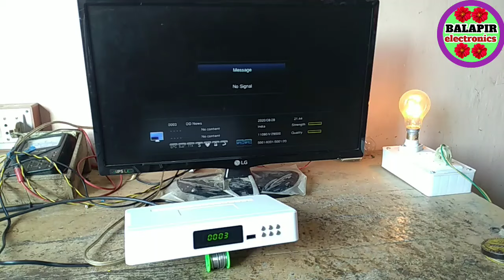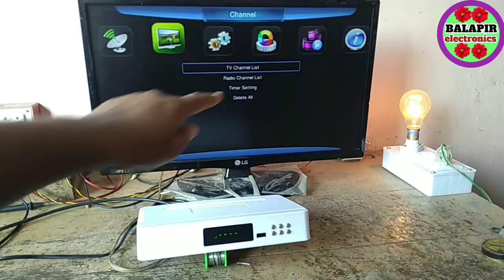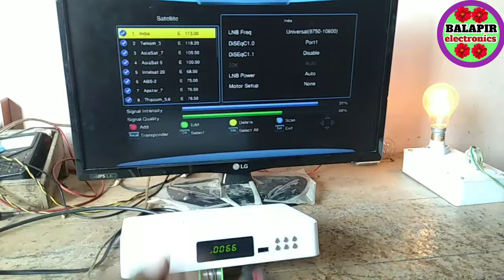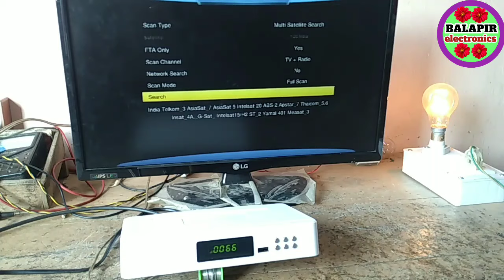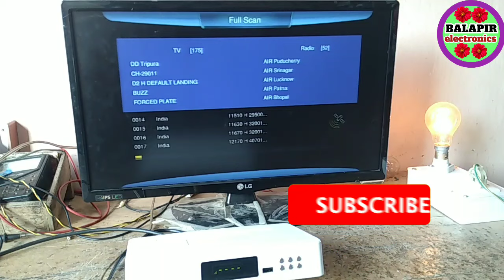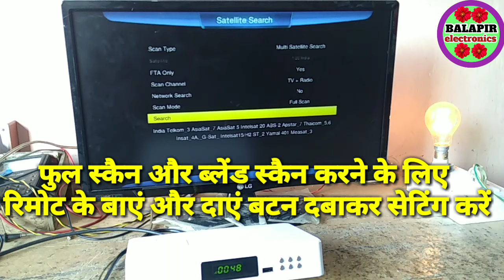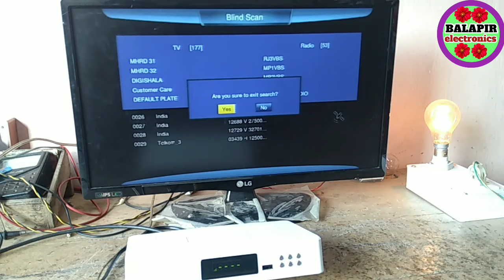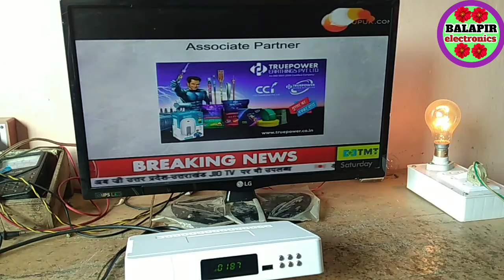Free DTH dish MPEG 4 HD box ko auto scan kaise kare. फ्री डिश HD बॉक्स को औटो स्कैन कैसे करे ।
free DTH box ke body mein Ac main line supply Agar Aaye To Kaise theek Karen
free DTH box start karne ke bad Agar start na ho to use Kaise theek Karenge uska video link